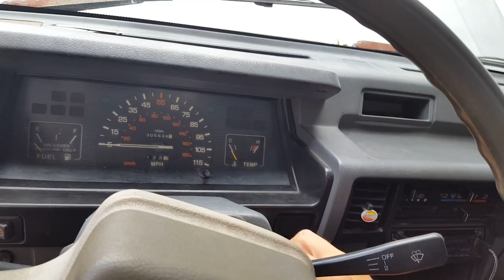Ticking Sound 87 Ram 50/Mitsubishi Mighty Max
New ticking sound this morning, better video with sound than my last one. Had to use my girlfriend's phone, the iphone 4 wasn't recording with sound.